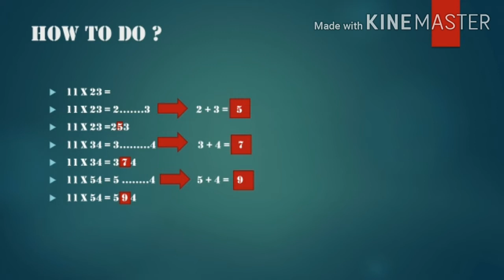MATHS-MAGIC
mathematicalwizard/MATHEMATICALWIZARD#MathematicalWizard/MaThEmAtIcAlwIzArD#